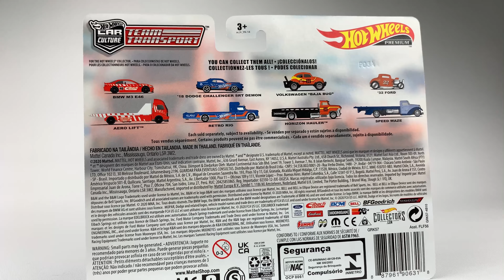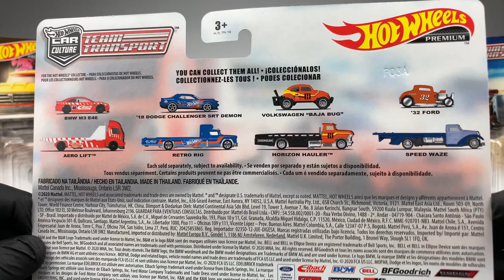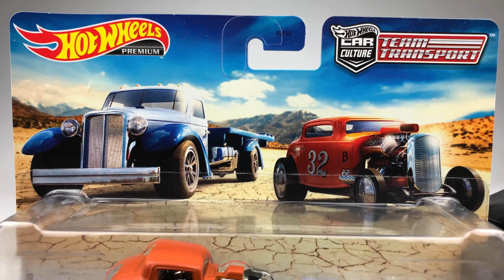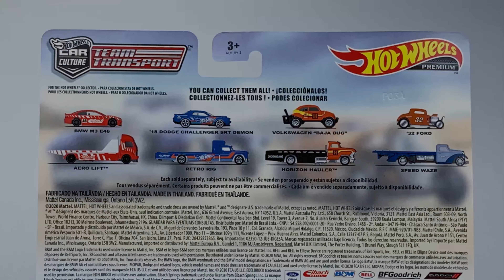Unboxing Hot Wheels 2021 Team Transport - Mix L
List of the cars:
- BMW M3 E46 & Aero Lift
- '18 Dodge Challenger SRT Demon & Retro Rig
- Volkswagen Baja Bug & Horizon Hauler
- '32 Ford & Speed Waze

Studio setup:
Studio Light